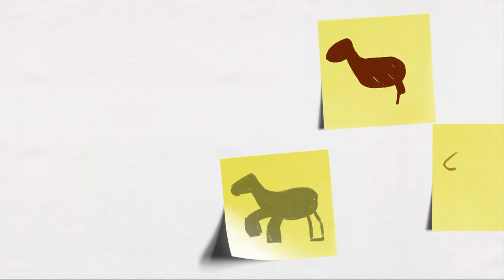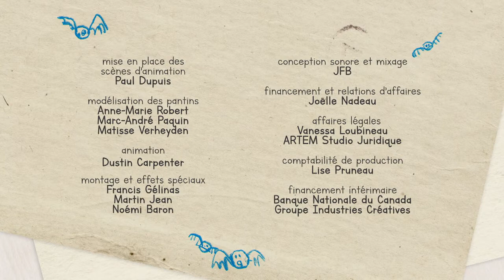Les Mimistoires - Les chevaux et les poissons volants - Unis TV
Les chevaux ne veulent pas que la licorne participe à leurs jeux. Elle aurait pourtant aimé jouer eux… Peut-être qu’une promenade en forêt lui changerait les idées!

À PROPOS DES MIMISTOIRES
Il était une fois... des enfants qui racontent dans leurs mots des histoires sorties tout droit de leur imagination. Portées à l'écran en animation, ces histoires pleines de charme nous plongent dans l'imaginaire débridé des enfants.
VC450 S1E12